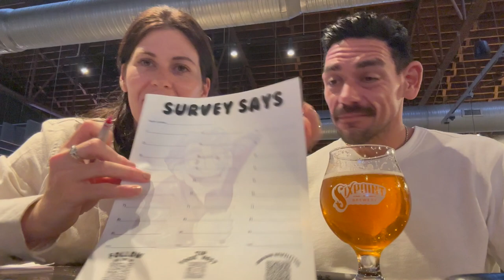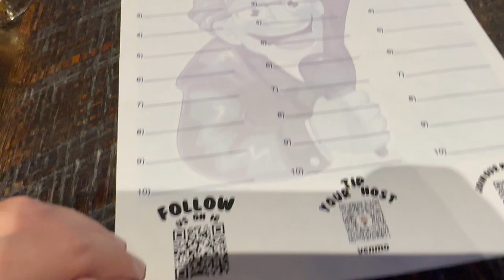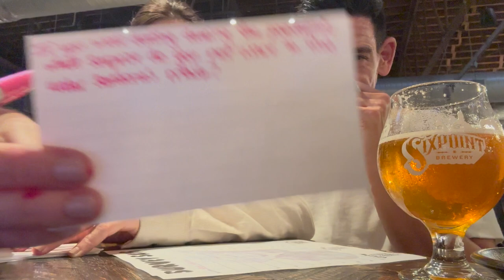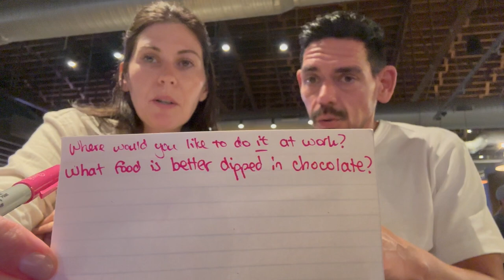🏆Come Play Survey Says Trivia at Brewers at 4001 Yancey With Us! | Trying Their Seasonal Brews🍻